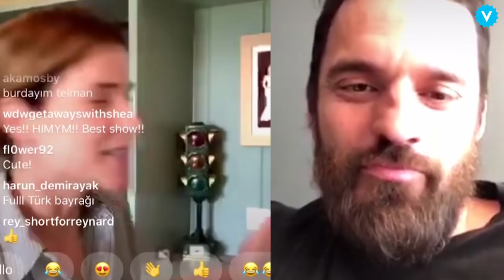Two Friends: Jake Johnson and Cobie Smulders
Before quarantine, Jake Johnson and Cobie Smulders recently wrapped shooting Stumptown together. They reunited on our Instagram Live to catch up and reminisced on their experiences on New Girl and How I Met Your Mother. Cobie even treated us all to a bit of "Let's Go to the Mall" ✨ Watch the full conversation on the video above.